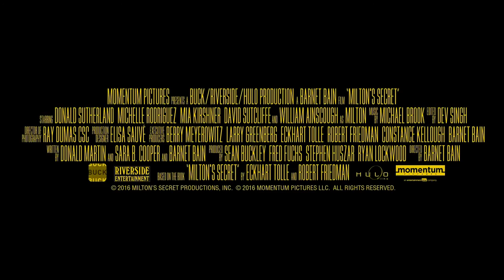Milton's Secret (Official Trailer #1) HD 2016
A young boy becomes the victim of bullying at his school.